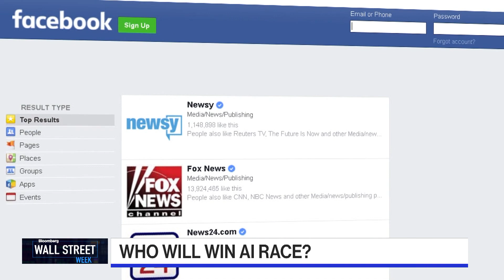All About AI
Sam Palmisano, Former IBM CEO dives into governments role in regulating AI and takes us through technological changes he's experienced. Palmisano also explains the importance of training the workforce for AI.